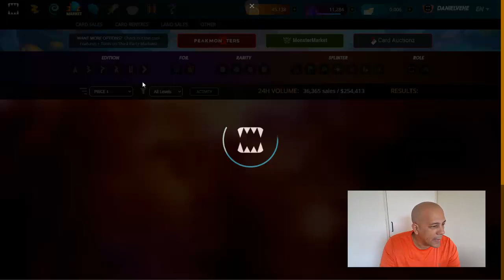Cómo Ganar a KRON, la carta más temible de Splinterlands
Pídeme en los comentarios, qué video quieres ver.

Me consigues en Twitter como: @danielvehe